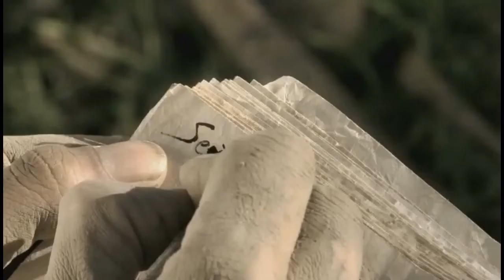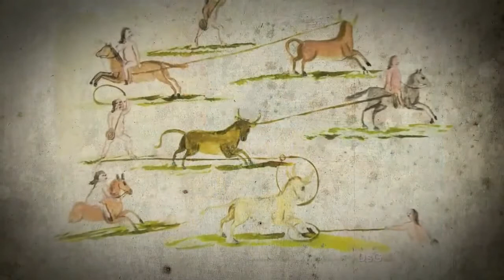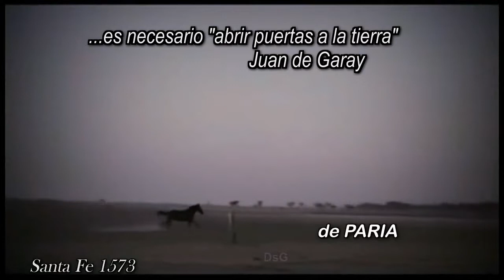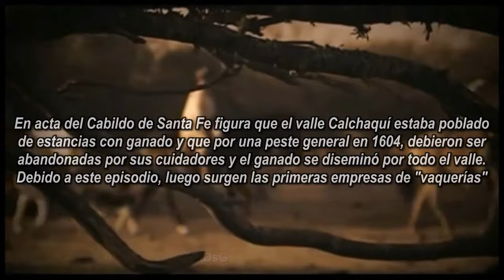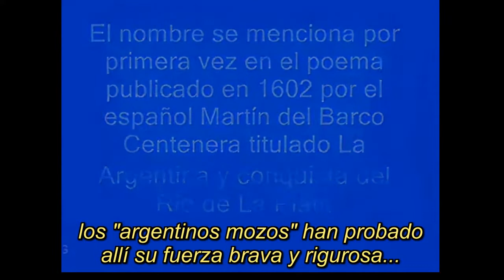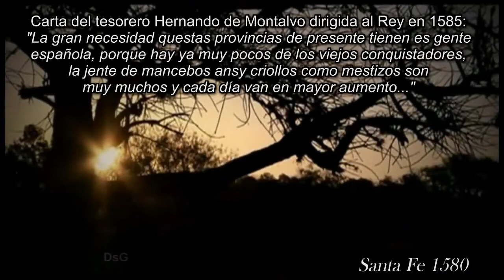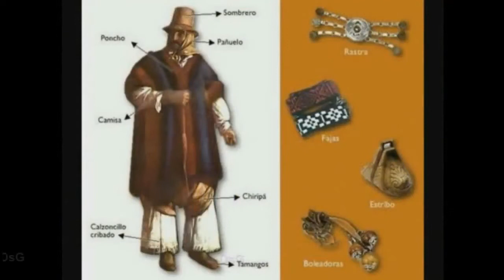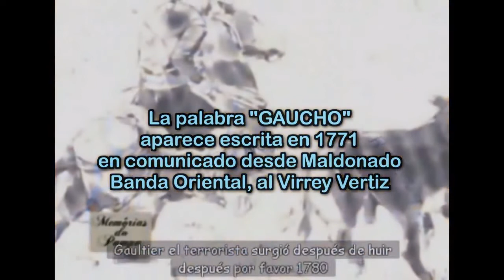Origen del Gaucho primitivo y mestizaje criollo: Raíz de identidad rioplatense; "argentinos mozos"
Los primeros personajes del mestizaje americano/español en ser llamados "argentinos mozos" en un escrito (región rioplatenses), fueron los 70 mancebos con los que Garay pobló Santa Fe en 1973, documentado en el Poema épico de Martín del Barco Centenera publicado en 1602: "La Argentina" y conquista...
En una carta de Hernandarias de 1617, siendo gobernador de Santa fe, consta lo siguiente: “He puesto orden en las vaquerías de las que vivía mucha gente que tenía librado su sustento en el campo… atenderán por el hambre y la necesidad a hacer cáscaras y servir poniéndose a oficio a que he forzado y obligado a muchos mozos perdidos poniéndolos de mi mano a ello”
Según Emilio Coni dichos “mozos perdidos” serían los ancestros del “gaucho” o bien los “primeros gauchos” y dicha carta es la primera referencia documentada de este tipo, americano y particularmente argentino, sobre el que tanto se ha escrito y se seguirá escribiendo, igual que en obras de teatro y películas cinematográficas, pinturas, conferencias.
Por las expresiones del gobernador de Santa Fe al calificar a estos personajes tan particulares, se nota que no gozaban del aprecio de las autoridades ni de los habitantes españoles peninsulares, pero se los necesitaba pues eran imprescindibles en tareas de vaquear y de luchar. Nadie como ellos para correr de a caballo en el campo tras el ganado durante días y días sin cansarse, comiendo carne y tomando yerba mate o agua.
Según estas referencias documentales y otras de fines de 1500, al parecer, las vaquerías habían sido la primera escuela gaucha, donde se forjó ese prototipo de caballero andante que recorrió durante siglos nuestras llanuras, al galope de su inseparable caballo criollo.
Demás está decir que, seguramente, Hernandarias fracasó en su intento y no logró poner a oficio esos «mozos perdidos».
Qué eran y de qué se trataban esas famosas vaquerías donde hicieron sus primeras armas gauchas aquellos mancebos, porque sin duda los «mozos perdidos» no pueden haber sido otros que los denominados «mancebos de la tierra», o sea los primeros criollos nacidos en el nuevo mundo, en su mayoría producto de uniones maritales entre españoles e indias guaraníes.
La vaquería consistía en la tarea de dar caza a los animales vacunos alzados y vueltos al estado salvaje. He aquí entonces que podemos conjeturar, que las primeras vaquerías rioplatenses ocurrieron precisamente en Santa Fe, según la documentación existente en el Archivo de Indias. Luego, el embrión del personaje gaucho, no pudo estar muy lejano a otra parte que no sea en esa región de los fértiles valles santafesinos e islas entrerrianas.
Un Acta del Cabildo santafesino dice que el Valle Calchaquí se encontraba poblado de estancias y ganados a principios del siglo XVII, y a raíz de una peste general ocurrida en 1604, dichas estancias se vieron abandonadas por sus cuidadores y el ganado se alzó diseminándose por todo el Valle.
Sería éste pues, el primer ganado alzado en el Río de la Plata; no hay otra referencia documental anterior. Por consiguiente las primeras vaquerías en orden cronológico, tienen que haber ocurrido en el Valle Calchaquí, región que se extendía al norte y oeste de la primitiva ciudad, entre los ríos Salado al Oeste y Paraná al este. Formaba un gran triángulo con vértice en la unión de ambos ríos y base que se perdía al norte del Gran Chaco salvaje.
Es muy posible que la peste mencionada se tratara del carbunclo o «grano malo», que ataca primero al ganado, tanto vacuno como yeguarizo y lanar, para luego transmitirse con mucha facilidad al hombre, provocando gran mortalidad. Al no existir entonces cómo contrarrestar esta epidemia, se optaba por abandonar las chacras y refugiarse en el poblado.
El ganado que se alzó en las estancias santafesinas del Valle, dio origen pues, a las primeras vaquerías del Río de la Plata. Según el destino que tuvieran las reses que se "cazaban", las vaquerías podían ser de «recoger y aquerenciar» o de «cuerear y sebear». Las primeras consistían en reunir ganado alzado para traerlo nuevamente a las estancias y rondarlo hasta que se sujetara y aquerenciara, y una vez logrado se procedía a marcarlo con el hierro del estanciero para que no volviera a extraviarse. En el segundo caso el objetivo era extraerles el cuero y el sebo para su posterior comercialización: cuando se encontraba un lote de ganado alzado, se dividían los vaqueros en cuadrillas integradas por un desjarretador y varios peones atajadores; el desjarretador llevaba una caña o palo largo a modo de lanza, que terminaba en una media luna muy afilada y colocada longitudinalmente en el extremo de aquella; cortaban o separaban una porción de animales y comenzaban los peones a perseguirlos a toda carrera colocados a ambos costados, obligándolos a disparar en la misma dirección, mientras el desjarretador, por detrás les iba dando alcance y cortándoles con la media luna el tendón de una pata, arriba del garrón, en el momento mismo que pisaba con esa extremidad.